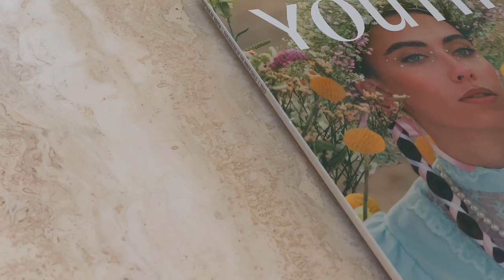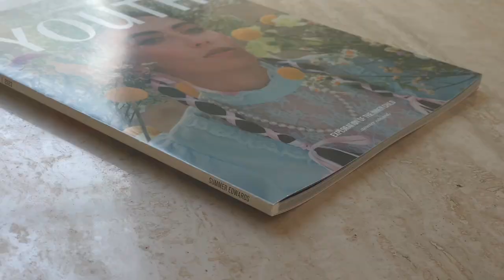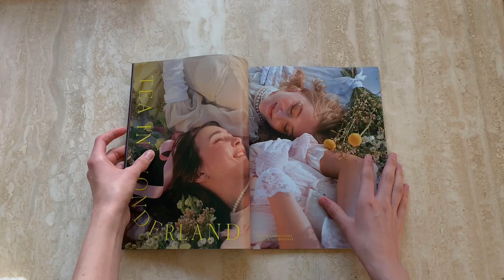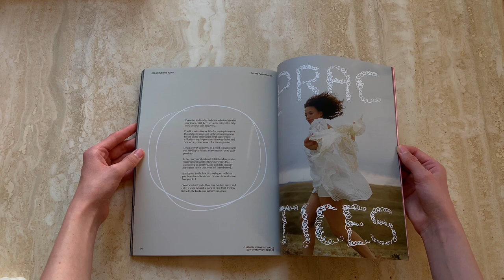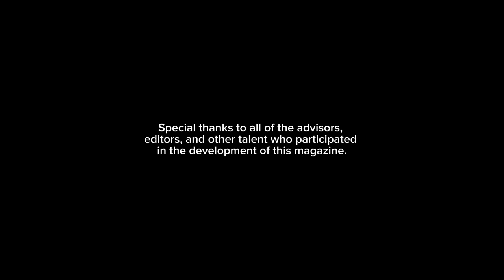Fountain of Youth Magazine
A documentary on why and how I created my magazine, Fountain of Youth.

The term “fountain of youth” is mentioned in several legends throughout history. Greek and Taino Indian mythologies claim there are bodies of water that can magically restore youth in anyone who touches them. Fountain of Youth explores rediscovering the inner child and youthful spirit, metaphorically representing the reader touching these mythical waters.

My roles:
Art Director
Editor in Chief
Photographer
Model
Stylist
Set Designer
Graphic Designer
Color-grader/Compositor

Collaborators:
Matthew Senger — Photographer, Model, Color-grader/Compositor
John Bacus — Advisor
Lola Bazile — Model
Kirsten Fulton — Model
RJ Fulton — Model
Maysi Hamwi — Model
Kandra Nolan — Model
Carly Behrendt — Floral Designer
Melissa Edwards — Copy Editor

@ summ.sum
@ summ.edwards